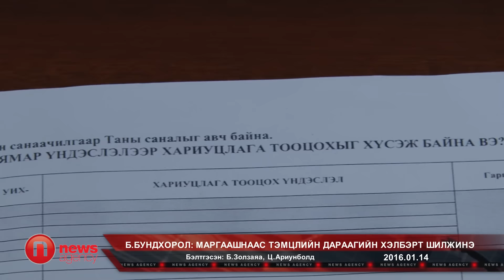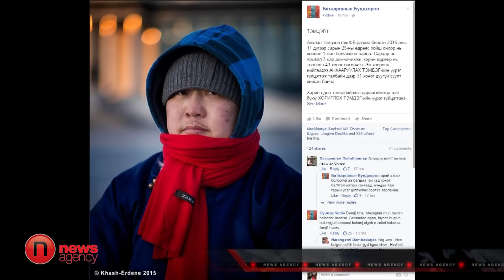Б.Бундхорол: Маргаашнаас тэмцлийн дараагийн хэлбэрт шилжинэ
Чингисийн талбайд өнгөрөгч 11 дүгээр сараас эхлээд нэг сарын турш дуугүй суулт зарласан Б.Бундхорол хэвлэлийнхэнд хандлаа. Тэрээр маргаашнаас эхлэн тэмцлийн хоёр дахь хэлбэрт шилжих гэж байгаа гэв. Түүний хувьд өнөөгийн улс төр, эдийн засаг, ажилгүйдэл, ядуурлын эсрэг эрх баригчид дорвитой ажил хийж чадахгүй байгааг шүүмжилж ийн тэмцэж эхэлжээ. Талбай дээр сарын турш чимээгүй суулт хийсэн ч зарим нэг жижиг намын төлөөлөгчид ирж уулзсанаас өөрөөр дорвитой үр дүнд хүрээгүй байна. Тиймээс маргаашнаас зөвхөн Чингисийн талбайгаар зогсохгүй нийслэл, аймаг, сум даяар явж 100 мянган хүний гарын үсэг цуглуулахаар болжээ. Ингэхдээ УИХ-д орж, сонгогдсоноос хойш үүрэгт ажлаа хийж чадаагүй, эдийн засаг, нийгмийн салбарт дорвитой ажил хийгээгүй муу гишүүдийн нэрсийг иргэдээс авч гарын үсэг цуглуулах юм байна.